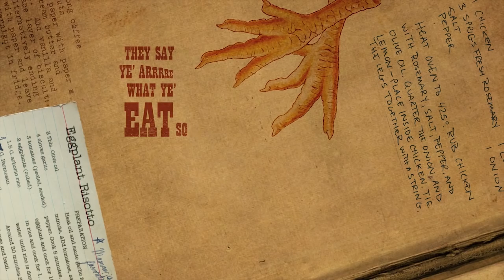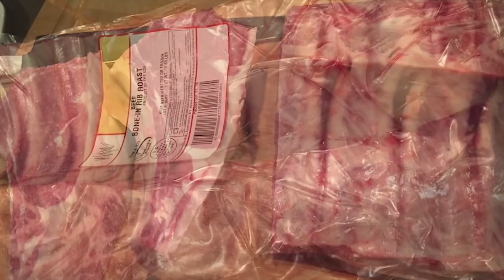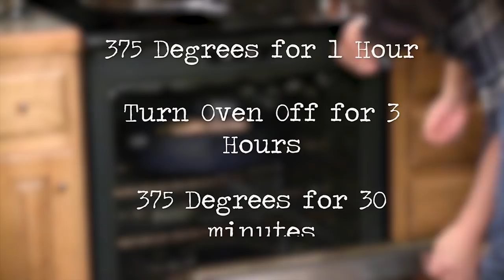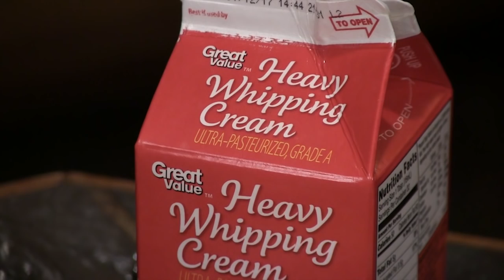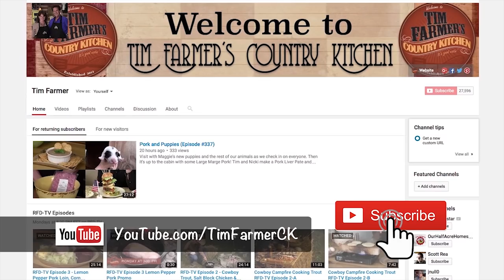Juicy Standing Rib Roast, Ham and Goose Recipes (Episode #381)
Make a juicy standing rib roast, a ham by "putting the pig to sleep" and even a traditional goose! Nicki even shares her twice baked potatoes recipe and we feed the alpaca Milton! Happy Thanksgiving Everyone!